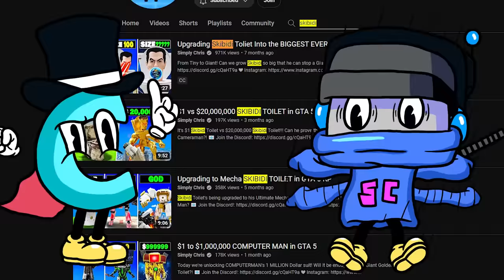We Get Ripped to Shreds by this Dumb Toilet Thing in Animal Revolt Battle Simulator Multiplayer!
Welcome back to Animal Revolt Battle Simulator Multiplayer with SimplyChris!